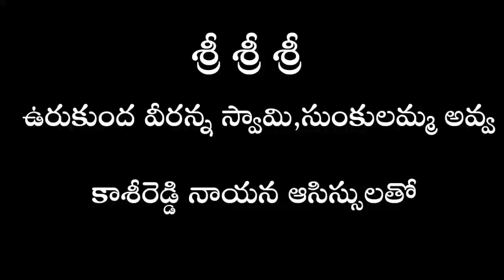annadana prabhuva o kashireddy nanna | kasinayana bajana songs | kasknayana latest bajana songs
ఈ పాటలు ఎవరు కూడా అప్లోడ్ చేయకండి ఈ పాటలకు అన్ని హక్కులు బన్నూరు ప్రకాష్ రెడ్డి యూట్యూబ్ ఛానల్ కి మాత్రమే వున్నాయి దయచేసి గమనించండి

నీవే కదా మా దేవత, నీవే కదా మా దేవత భజన పాటలు, నీవే కదా మా దేవత భజన గీతాలు, నీవే కదా మా దేవత భజన పోటీల పాటలు, భజన పోటీల పాటలు,